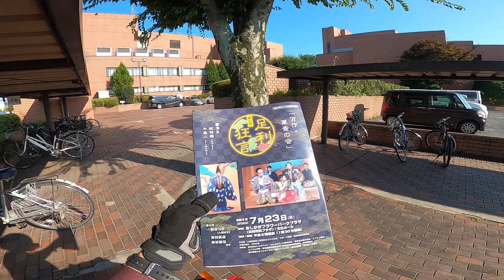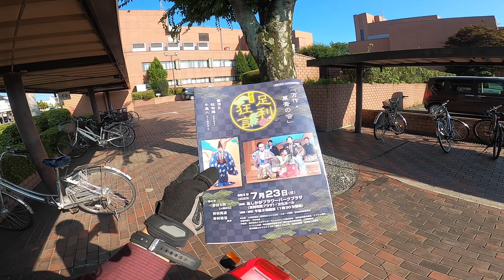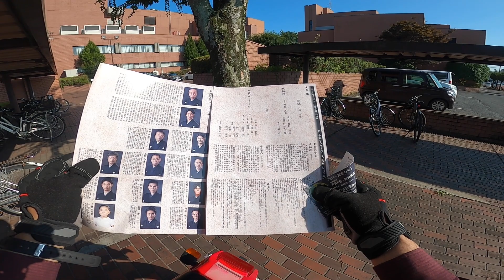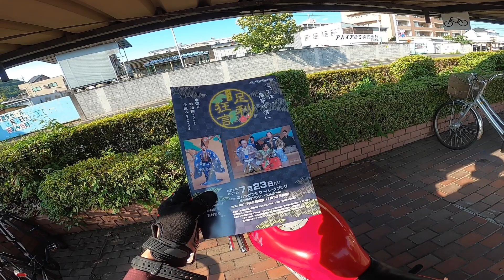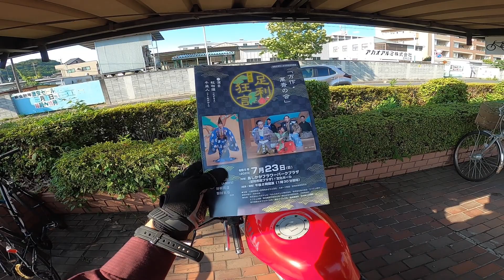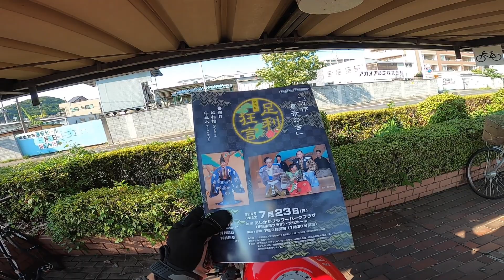【人間国宝・野村万作】第二回足利狂言「万作・萬斎の会」を観に行った感想【野村萬斎】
足利市民プラザで行われた足利狂言を観に行きました。野村万作さん(人間国宝)、野村萬斎さん、野村裕基さんと野村三世代の共演が観られたのはスゴかったです。

『野村万作から萬斎、裕基へ』（20分短縮版）伝統文化記録映画

野村萬斎What is 狂言?改訂版 単行本

柿山伏

演目
蚊相撲
牛盗人